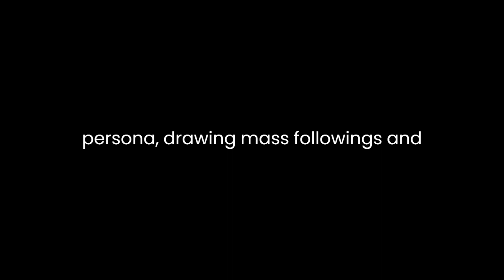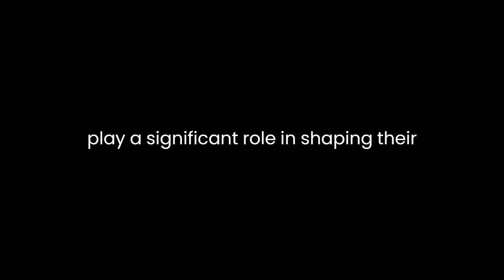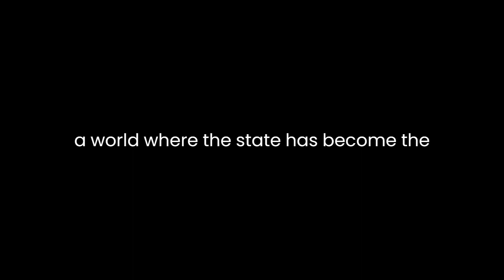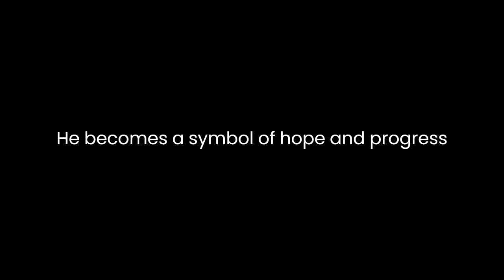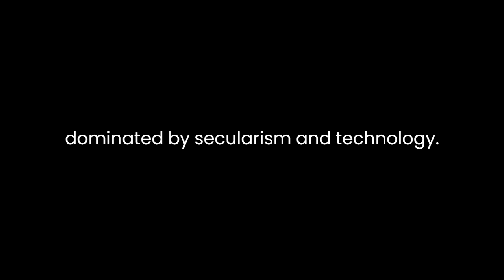"Lord of the World" By Robert Hugh Benson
In "Lord of the World," Robert Hugh Benson presents a dystopian vision of the future, exploring themes of spirituality, technology, and the clash between secularism and religious faith. Published in 1907, the novel eerily foreshadows the potential consequences of an increasingly secularized society dominated by technology and politics.Set in the 21st century, "Lord of the World" portrays a world divided into three major powers: the secularist West, the theocratic East, and the United States of America. The protagonist, Julian Felsenburgh, emerges as a charismatic and enigmatic figure who rises to global prominence as a political leader, renowned for his exceptional oratory skills. Felsenburgh embodies a messianic persona, drawing mass followings and unifying disparate ideologies under the banner of humanism.Benson's exploration of spirituality is central to the novel. The religious and philosophical beliefs of the characters play a significant role in shaping their worldviews and actions. The Vatican represents the stronghold of traditional Christianity, clinging to faith and moral values despite the allure of Felsenburgh's secular humanism. Father Percy Franklin, a British priest, exemplifies this internal struggle as he grapples with his convictions amid the changing world. Through Father Franklin, Benson examines the challenges faced by religious figures and institutions in a society hostile to faith.The novel's portrayal of technology is striking, given its early 20th-century publication. Benson envisages advanced technological innovations that closely mirror our contemporary reality. Air travel, video conferencing, and mass media play pivotal roles in shaping global affairs, showcasing the author's prescience in foreseeing the direction of modern civilization.The clash between secularism and religious faith serves as the novel's central conflict. Benson portrays a world where the state has become the new religion, demanding complete allegiance from its citizens. In contrast, traditional religious beliefs are relegated to the private sphere, suppressed and marginalized. This struggle reaches its zenith in the United States, where Christianity is outlawed, and a form of secular worship is enforced through the "Church of the Spirit of Man."Julian Felsenburgh's messianic persona and meteoric rise to power symbolize the seductive allure of secular humanism. He becomes a symbol of hope and progress for the world, promising a utopian society devoid of religious conflicts and moral dilemmas. Yet, beneath his charismatic exterior lies a darker reality, one that threatens to strip humanity of its spiritual essence. Felsenburgh's eventual revelation as the "Lord of the World" signifies the dangers of elevating any human to the status of a deity, as he ushers in a new era of totalitarian rule.Benson also explores the role of suffering and sacrifice in shaping human character and faith. Characters like Mabel Brand epitomize selflessness, finding solace in their suffering, while others, like the atheist scientist Oliver Brand, ultimately lose hope and despair in the face of adversity. Through these contrasting experiences, the novel delves into the complex relationship between human suffering and spiritual resilience.In conclusion, "Lord of the World" by Robert Hugh Benson presents a thought-provoking literary analysis of a dystopian future dominated by secularism and technology. The novel's exploration of spirituality, technology, and the clash between secularism and religious faith remains highly relevant in our modern world. Benson's cautionary tale serves as a reminder of the importance of maintaining a delicate balance between progress and the preservation of our spiritual essence. As readers, we are prompted to reflect on the implications of our choices and the potential consequences of disregarding the fundamental aspects of our humanity.